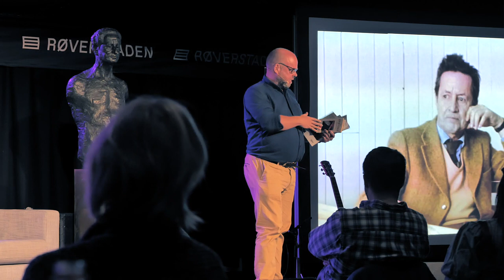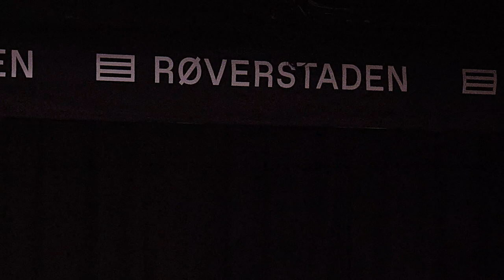Jens Bjørneboe 100 år